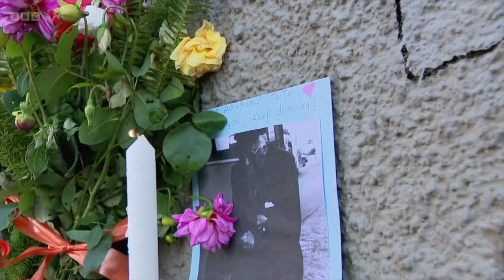Soborno Isaac Elegy on the Death of Desmond Tutu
Soborno Isaac is the Mayor of Little Bangladesh, Los Angeles. He is a Laureate, The Da Vinci Institute, South Africa.